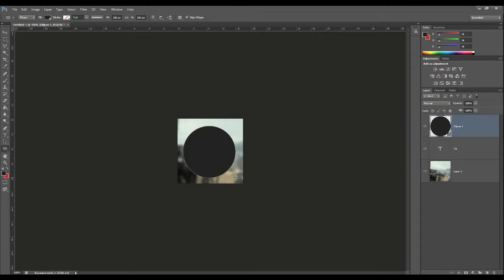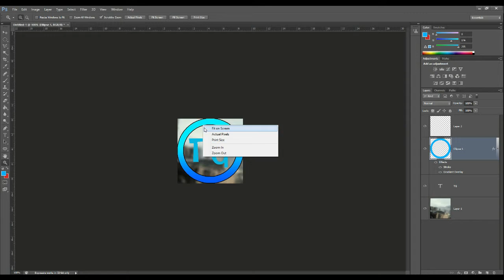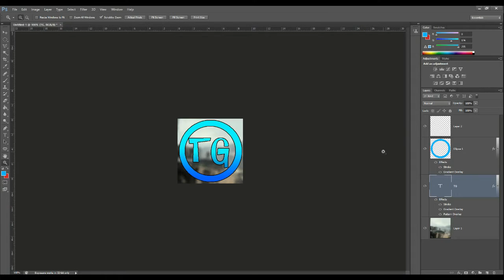NEW Logo TImelapse!!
Yo It's TyroneGames!